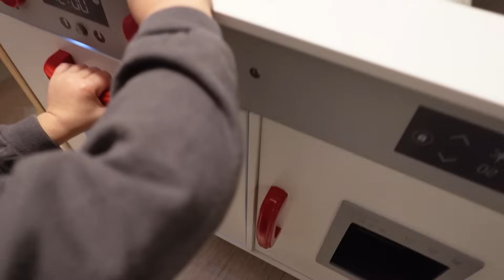VLOGMAS: TEN PREZENT TO ICH SPEŁNIENIE MARZEŃ | MIKOŁAJ JEDNAK PRZYSZEDŁ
Piękna sceneria u niego w studio ❤️